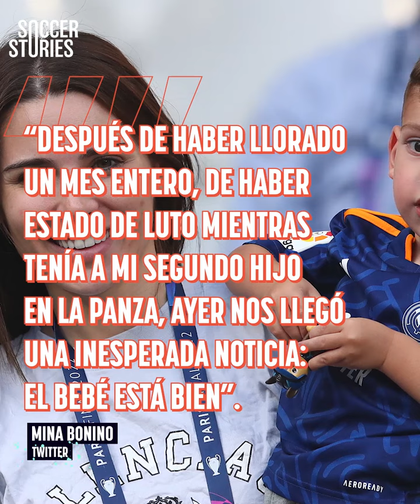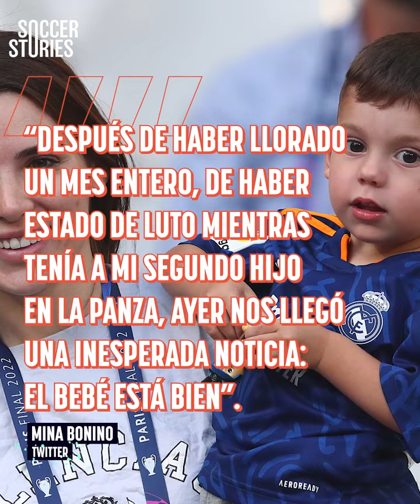La CONMOVEDORA RAZÓN de por qué festejó así Fede Valverde con Real Madrid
Real Madrid venció al Al Hilal por 5 a 3 y fue coronado campeón del Mundial de Clubes de la FIFA por quinta vez, rompiendo su propio récord. Pero a pesar de contar con tantos goles y superestrellas, los flashes de la final fueron robados por alguien inesperado. Este es el conmovedor motivo detrás de la celebración de gol de Fede Valverde.